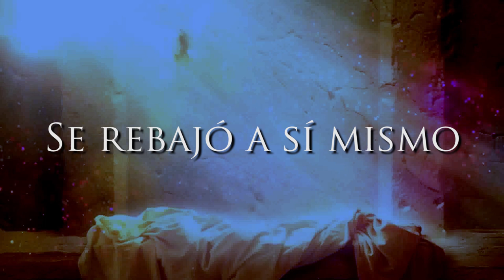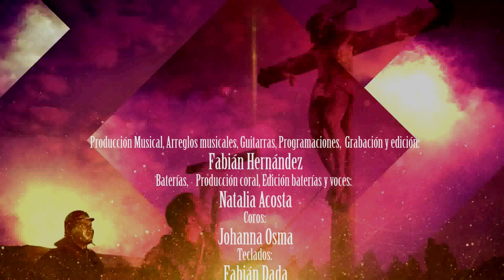JESÚS (LYRIC VIDEO) - PADRE JUAN ANDRÉS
Canto inspirado en el canto de Filipenses 2
La Kénosis o el anonadamiento